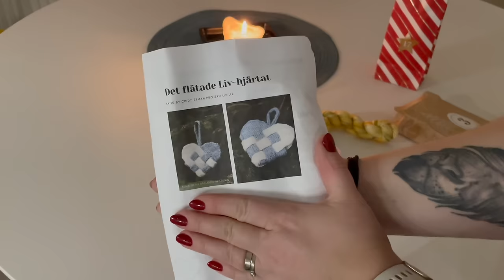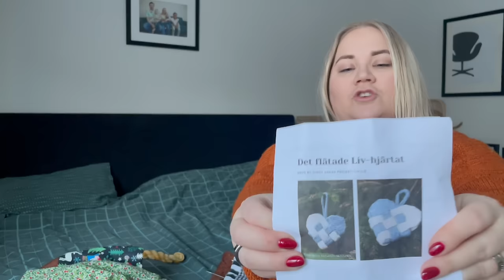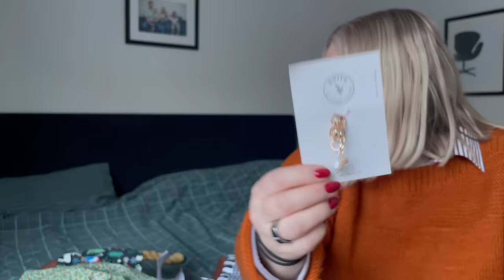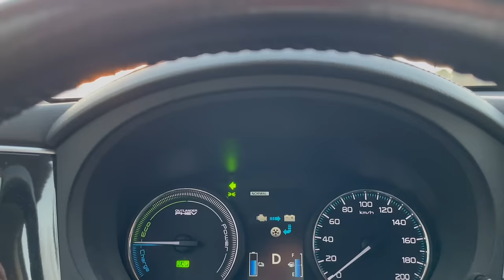Vlogmas 2023 - Episode 9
Welcome to follow along this December when I knit my way through December and show you some Finnish traditions along the way.

and my pattern on Ravelry

I am wearing:
Tankar sweater - by me
Hilja Tee - Tiina Hautamäki